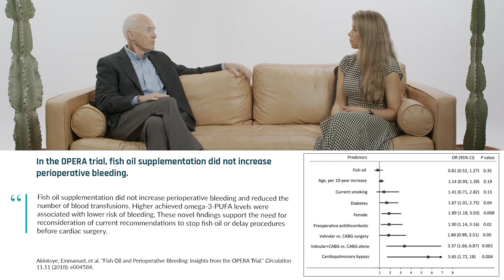Dr. Bill Harris comments on omega-3 and atrial fibrillation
Recent large-scale trials have shown a slight increase in atrial fibrillation for high-dose omega-3 supplementation. In this clip, Dr. Bill Harris highlights the many unknowns surrounding high omega-3 intake and atrial fibrillation. He discusses his surprise that omega-3 supplementation, which has been shown to reduce stroke risk — a clinical outcome of concern when it comes to atrial fibrillation — would be associated with it at all.